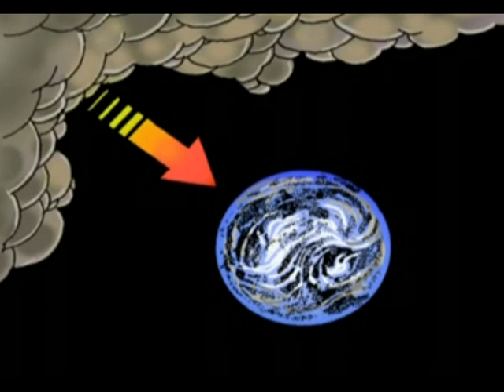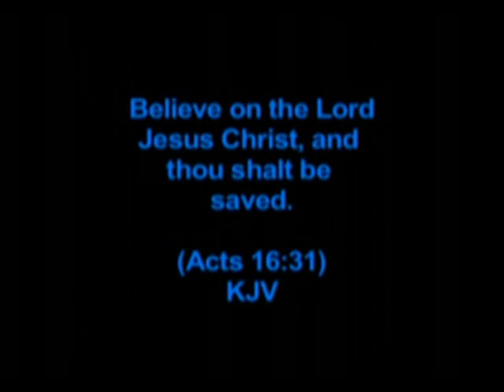The Long Trip (Hindi)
“Enter by the narrow gate; for wide is the gate and broad is the way that leads to destruction, and there are many who go in by it".
Said The Lord Jesus Christ
Mathew 7:13